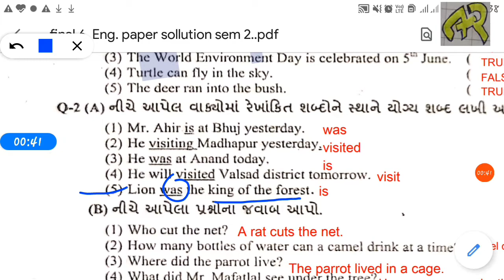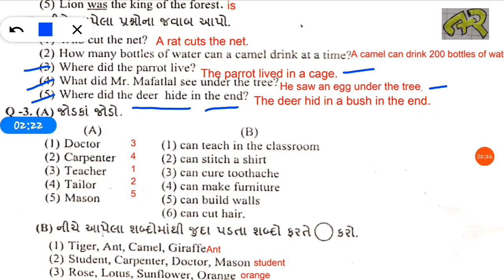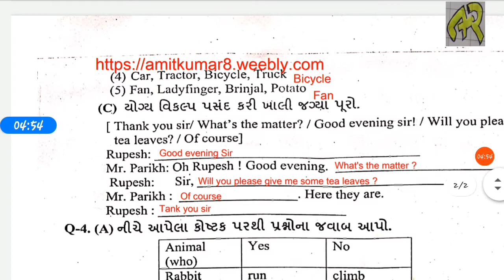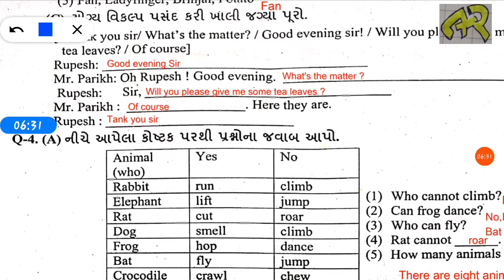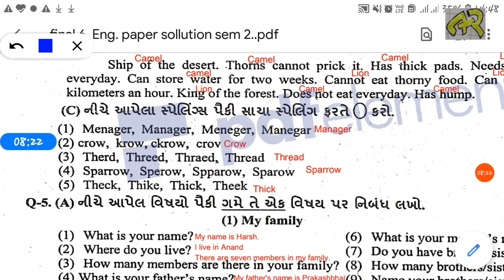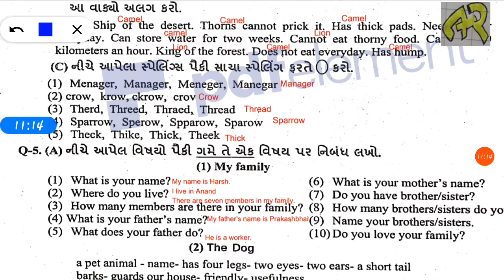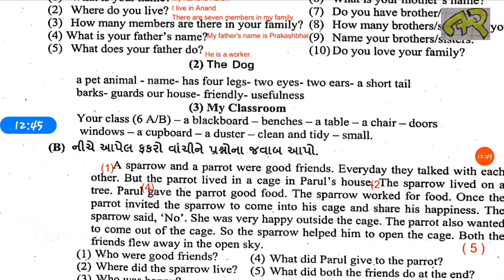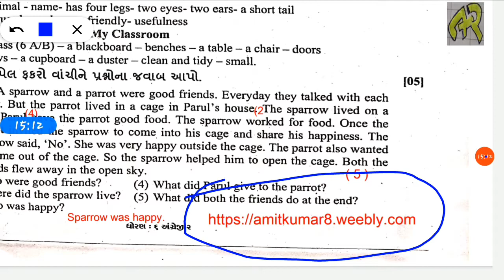Std 6 English paper solution part 2#GCERT Paper solution#primary exam paper solution 2020#Gujarat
std3#4#5#6#7#8#paper solution
competitive exam paper solution